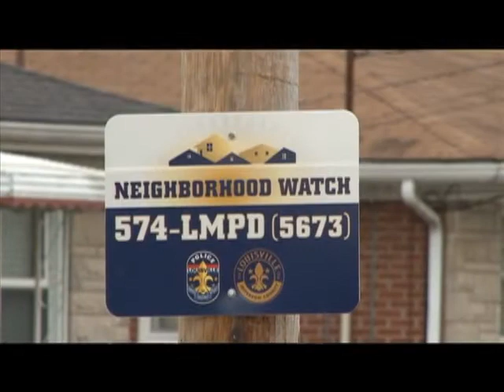LMPD Neighborhood Watch Officer